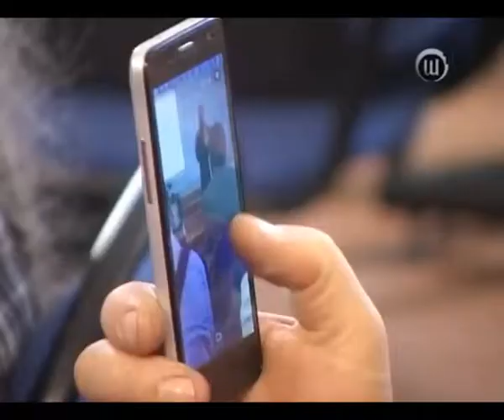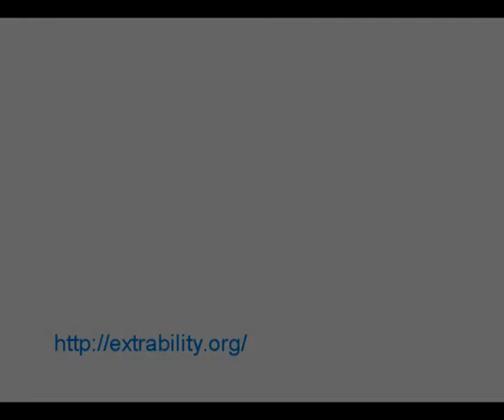"Мультимобильность" в новостях Шадринского телевидения.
Мастер-класс «Мультимобильность» в школе-интернате № 12 для слепых и слабовидящих г. Шадринск. 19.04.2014